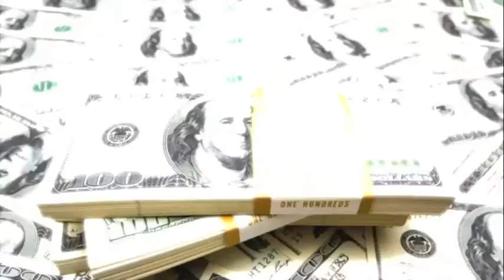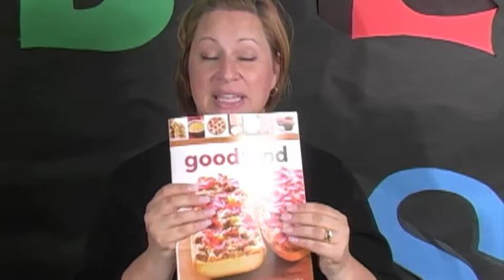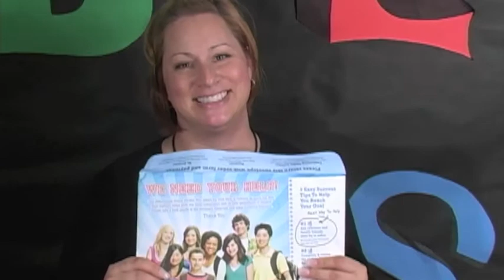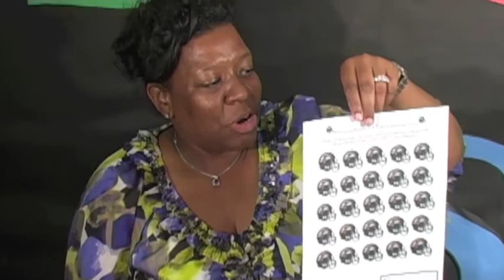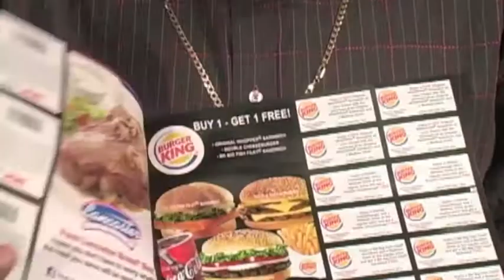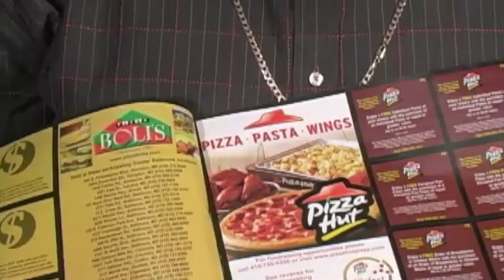NEMS Commercial September 2013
As the start of the new school year (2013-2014) begins, Northeast Middle School aired a commercial to encourage student participation in school wide activities and fundraising programs.